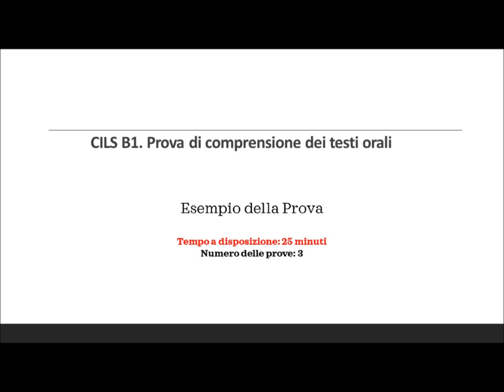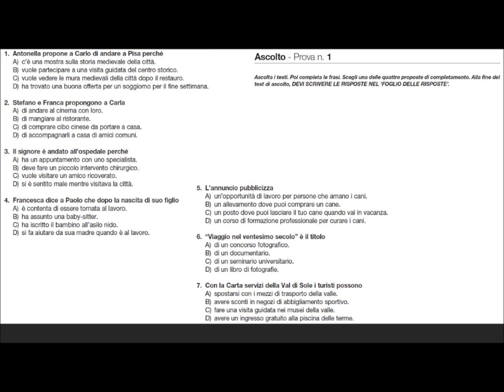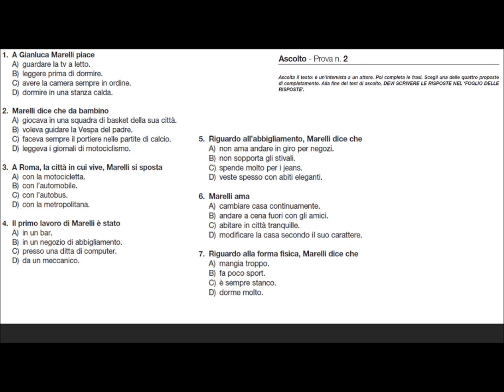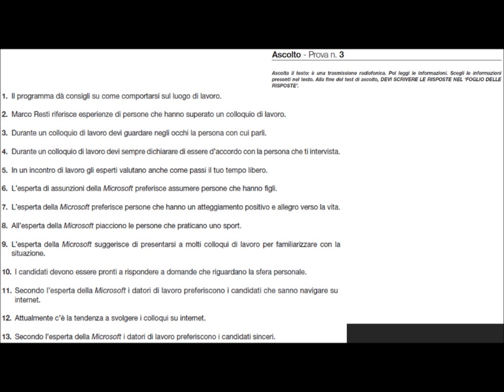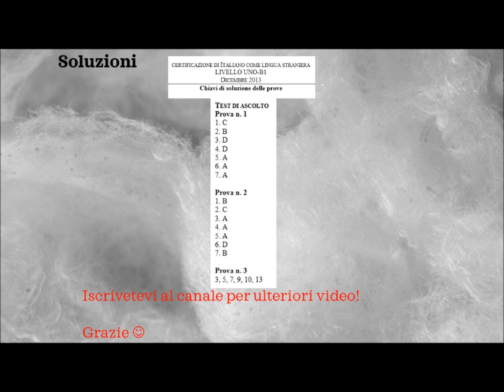CILS B1 | dicembre 2013 | Ascolto con le soluzioni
Un esempio della Prova "Ascolto" dell´Esame CILS B1 con le soluzioni in fondo al video

Tutte le playlist del canale con tutti gli esempi delle diverse prove di italiano: